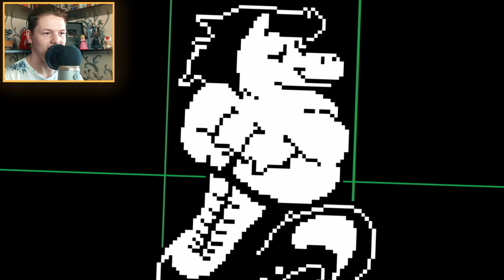МЕНЯ СОБИРАЮТСЯ УБИТЬ... I Undertale #6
🔥 Undertale - Андайн нашла меня и собирается убить!